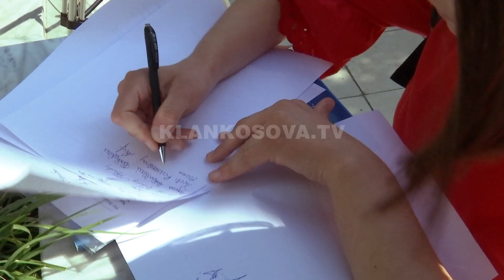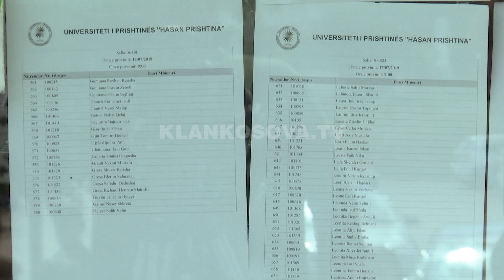Peticion për rritjen e numrit të studentëve në mjekësi - 24.07.2019 - Klan Kosova